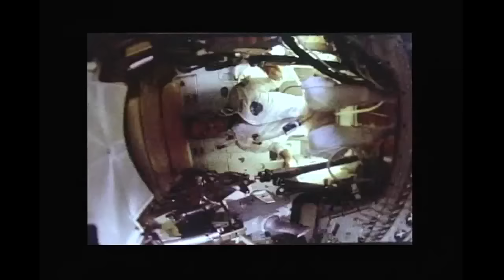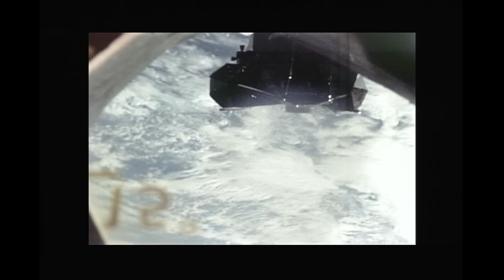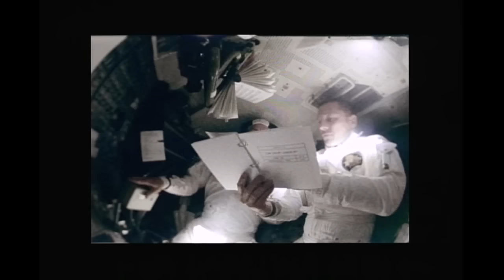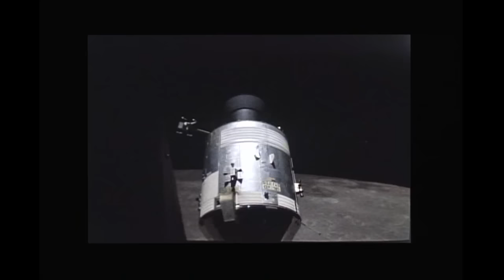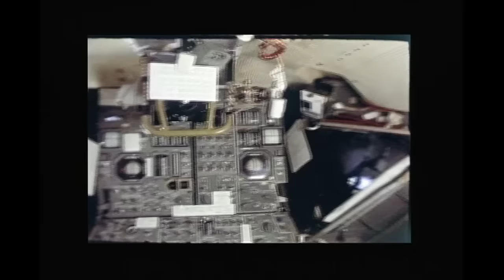Apollo HD Transfers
This program contains selected views taken from the Apollo Mission 16mm onboards edited together and set to inspirational music. Footage from all Apollo missions, Apollo-Saturn 202 through Apollo 17, is used. Includes: stage separation; spacecraft rendezvous; various in-cabin crew scenes from spacecraft operations to leisure activities; Extravehicular Activity (EVA) views; transposition views; Earth rise over Moon horizon; lunar landscape; Lunar Module (LM) descent; scenes from various EVAs on the Lunar surface including planting the American flag; views of the Lunar Roving Vehicle (LRV); and scenes taken during Command Module (CM) reentry including views of the main parachutes as CM makes final descent.